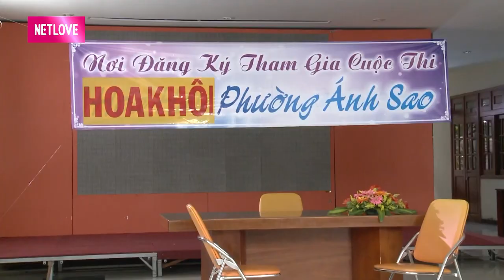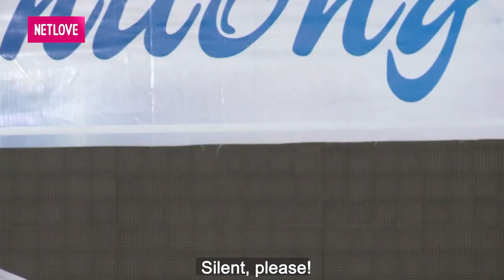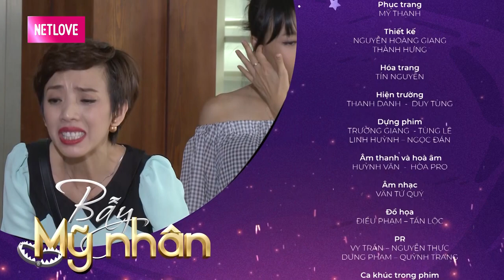PHIM HÀI | BẪY MỸ NHÂN | CÁC NÀNG XINH TƯƠI CHEN CHÂN NHAU ĐỂ ĐẾN CUỘC THI HOA HẬU